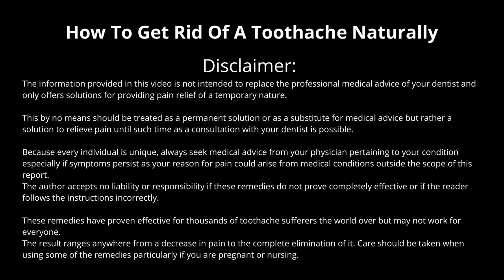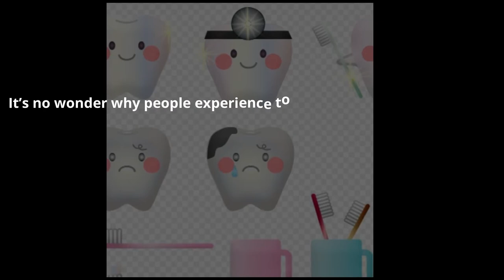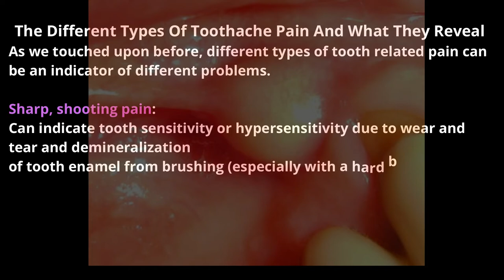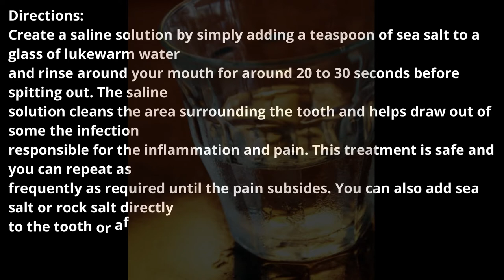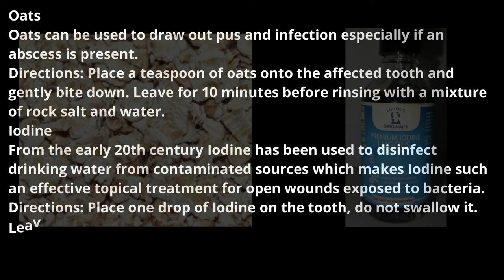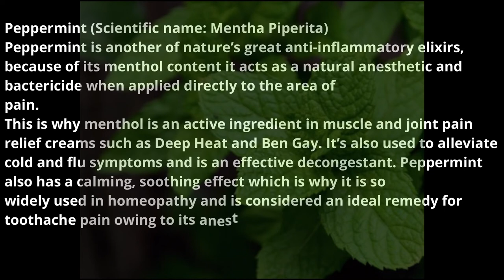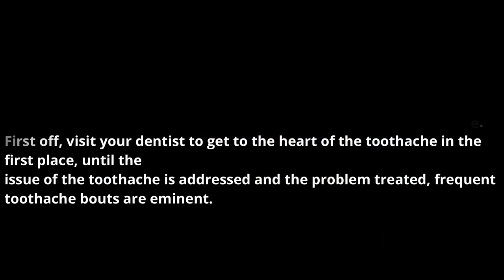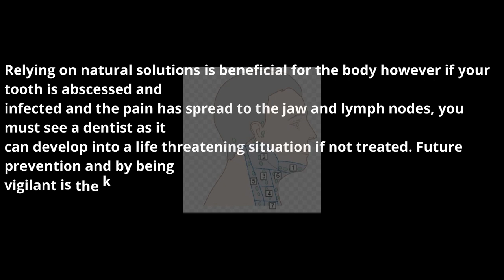Toothache Video, 20+ All Natural Toothache Remedy's That You Can Apply From Home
Like everyone else that gets a toothache and it just happens at night and cant get any help from the Dentist or hospital, you can now fix the issue at home and get some sleep and relief.
It took Me over a week to put this together so please like and subscribe thanks to all that helps with this please help to spread this to family's that have kids  as they will need this e-book and video.

editing software used was Canva-Snagit-Davinci Resolve.
No YouTube Videos used all original work.